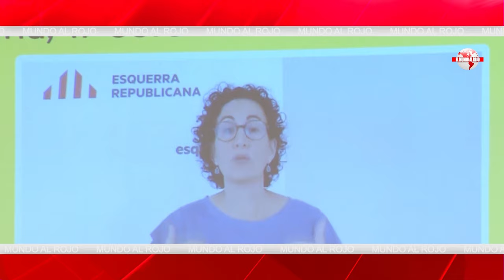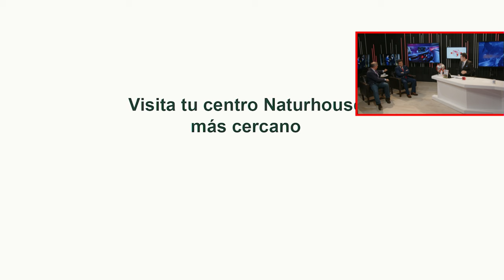Jesús Á.Rojo🔴 Escandaloso motivo detrás de la negativa de SÁNCHEZ a permitir la dimisión de MARLASKA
En este vídeo, hablaremos sobre el escandaloso motivo detrás de la negativa de Pedro Sánchez a permitir la dimisión del ministro Marlaska. Descubre el secreto detrás de este polémico tema en nuestro canal DistritoTV. 🔴